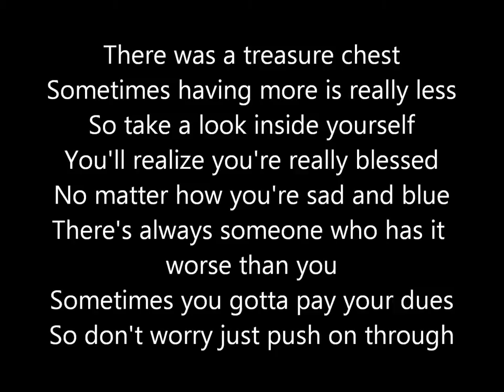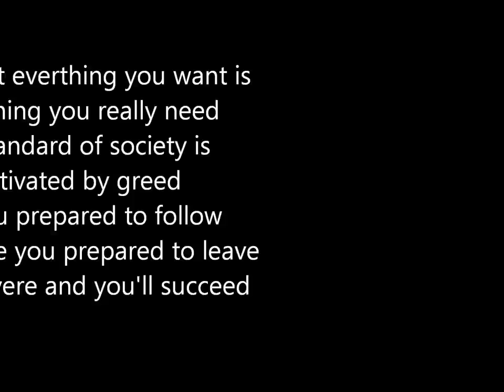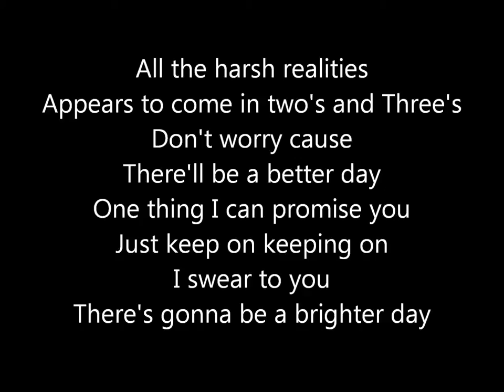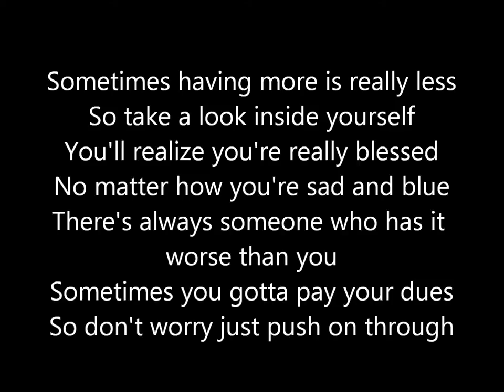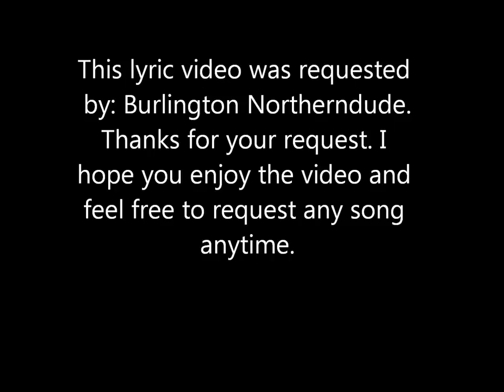Keepin It Real by Shaggy (lyrics)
This is a lyric video requested by Burlington Northerndude. Hope you all enjoy the video and have a great day!